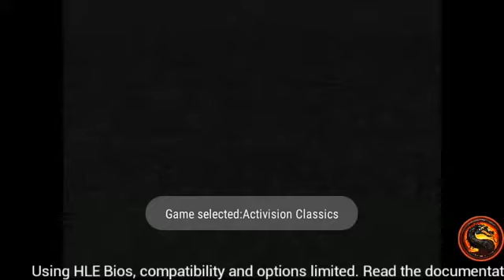Activision Classics: Boxing [Game One Point Difference] - PS1 Emulated